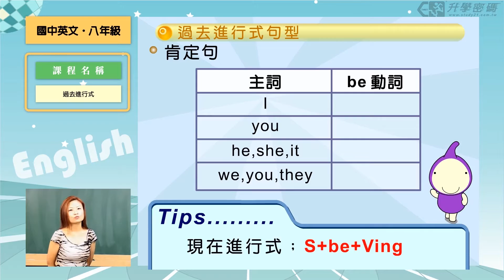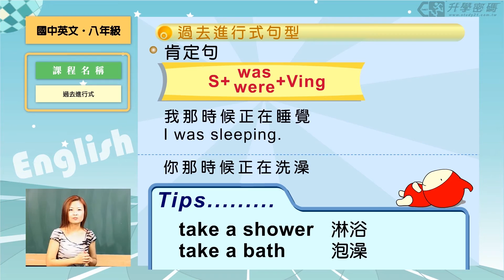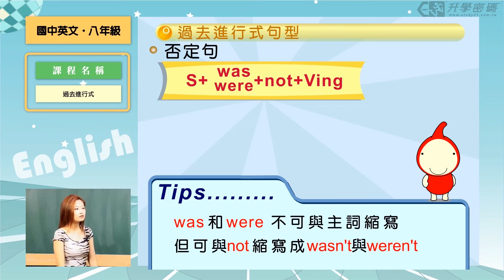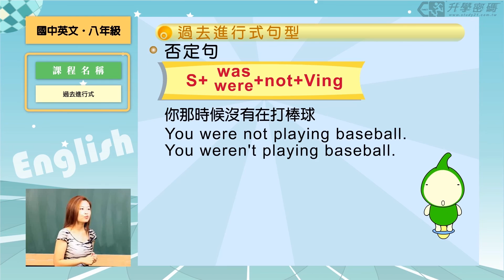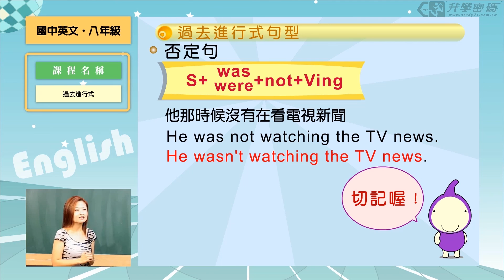【升學密碼】英文好簡單! 過去進行式的句型 | 英文 | 數位學習 | Study21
【升學密碼一起為您的孩子加油！】

升學密碼秉持『一看就記住、一次就學會』的製作精神，以電腦動畫圖像方式引起學生興趣，做­­­­­­­­­­­­­­詳實生動的剖析、講解，使學校課業變的活潑有趣，學生可以針對弱科反覆學習或是超前進度，加深印象釐清觀念，比補習有效的多。

思考歸納的能力，讓孩子從淺至深學習數學概念，養成孩子推理思考的習慣，進而提升程度。